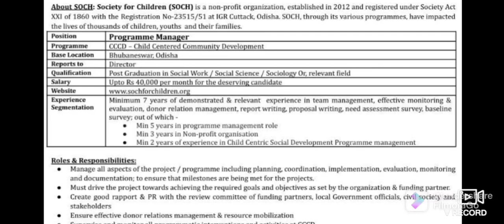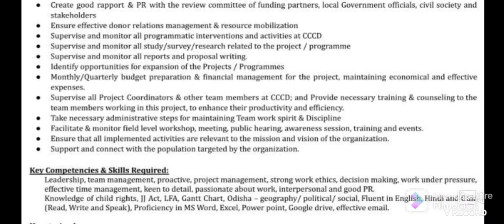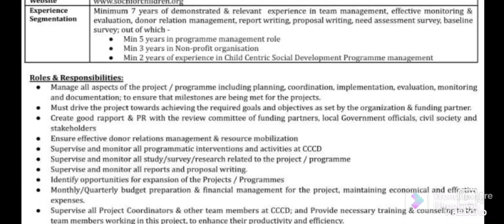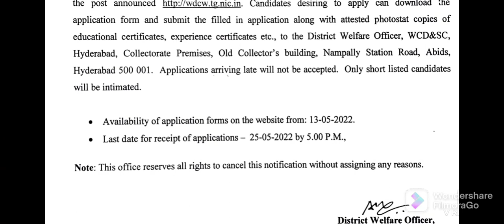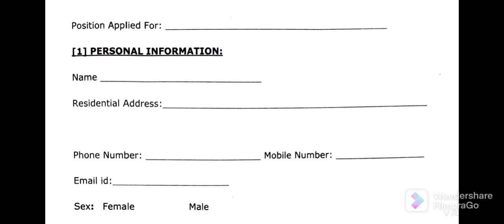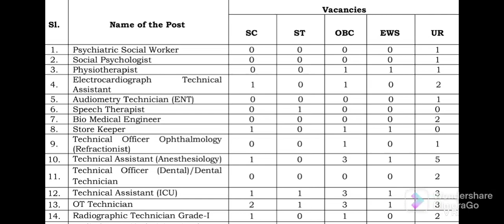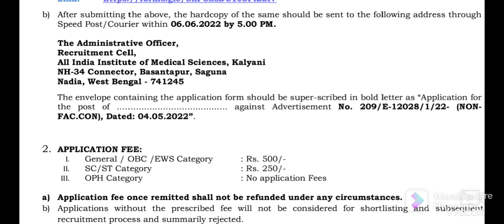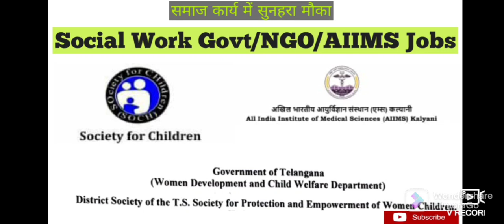Social Work Recruitment||3 organization requires MSW/BSW candidates||Social Work govt/NGO/AIIMS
httpsUCms95NMVJqfu1ZFgV0PFz9w